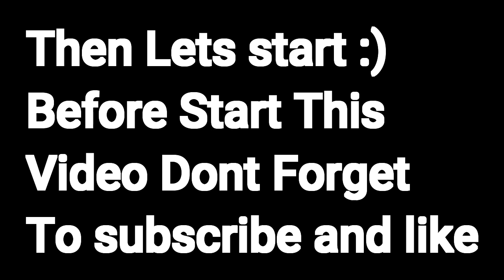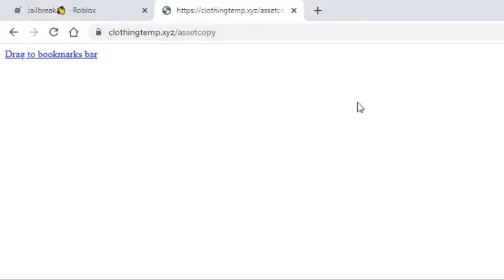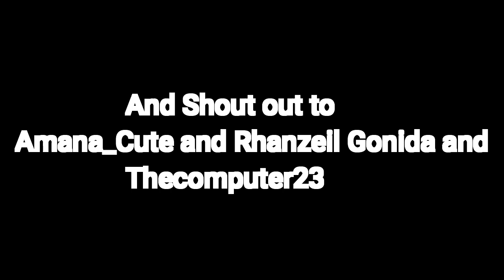How to Copy any (Game) In ROBLOX 2020!!!